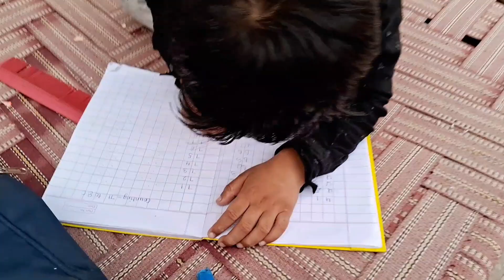Dukhi Kar Liya isne😢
SUMIT SAINI VLOG
HANSI.HISAR.HARYANA.INDIA 🇮🇳